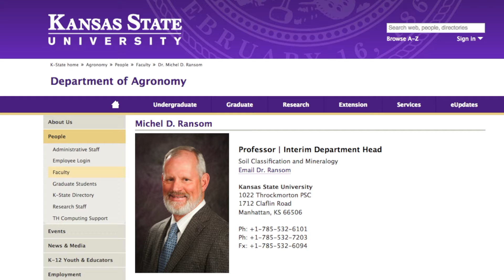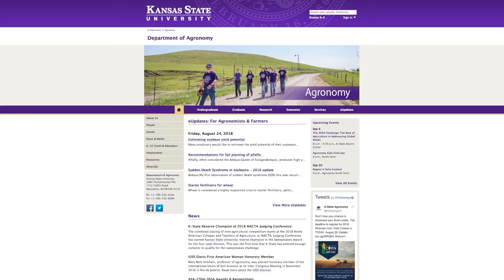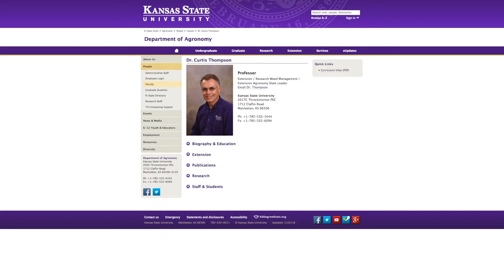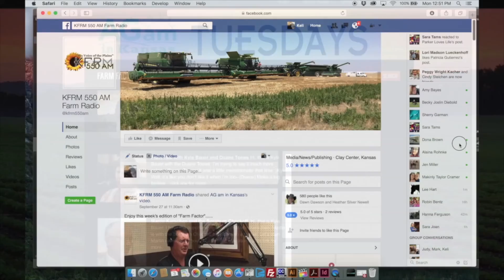AGetc - Mickey Ransom Septmeber 6, 2018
Mickey Ransom: Okay. All right. My name is Mickey Ransom. I'm interim department head Department of Agronomy at Kansas State University. I'm originally from Arkansas. I grew up on a farm in Arkansas, majored in agriculture, had degrees from the University of Arkansas and also from Ohio State University. I've been here
in Manhattan, Kansas, for 34 years. I've been working for the department for a while. I was trained and I did a lot of my work and soil survey, soil classification, and I taught a lot of the soil science classes at K State. Then starting in 2000, I've been assistant head for teaching in the department of agronomy.